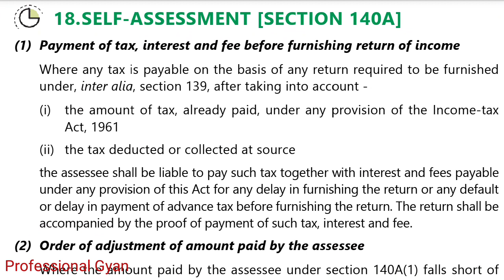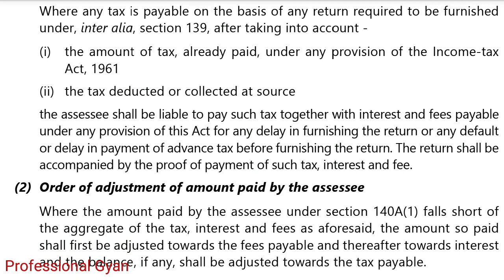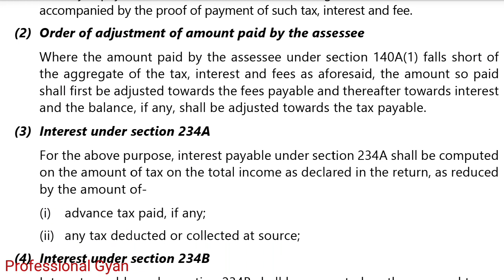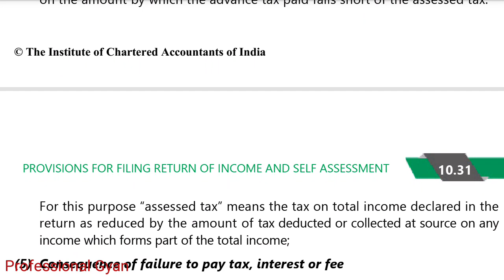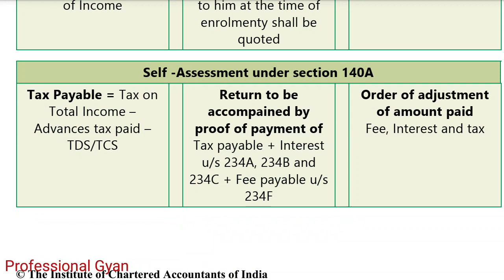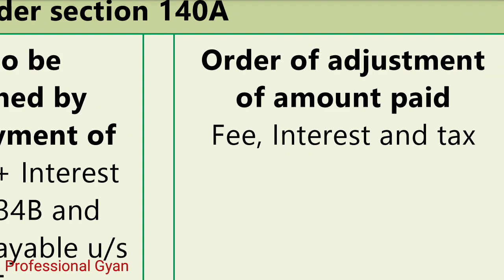Self Assessment Sec 140A , Assesse in Default, Order of Adjustment of Self Assessed tax Payments